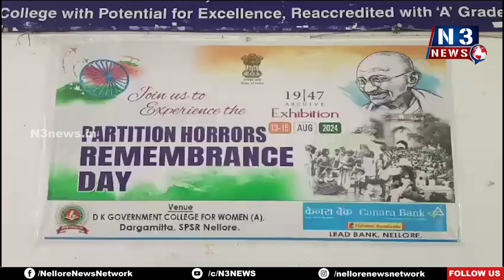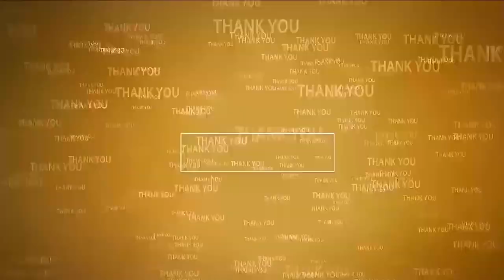నెల్లూరులో విభ‌జ‌న భ‌యాన‌క దినోత్స‌వం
- కెన‌రా బ్యాంక్ ఆధ్వ‌ర్యంలో ప్ర‌త్యేక ఫోటో ఎగ్జిబిష‌న్
- డీకేడ‌బ్ల్యూ క‌ళాశాల‌లో అవ‌గాహ‌న స‌ద‌స్సు
- ఆగ‌స్ట్ 13 నుంచి 15 వ‌ర‌కు జ‌గ‌ర‌నున్న కార్య‌క్ర‌మాలు